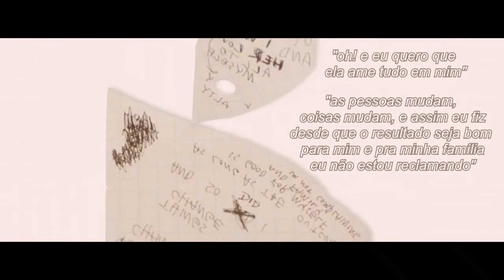Xxxtentacion sad - homenagem fan dublagem( Alisonsantosvil)